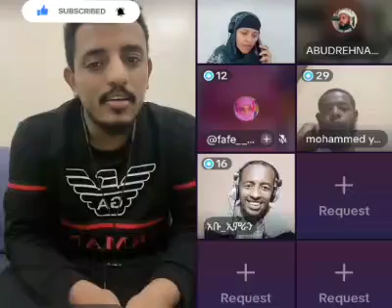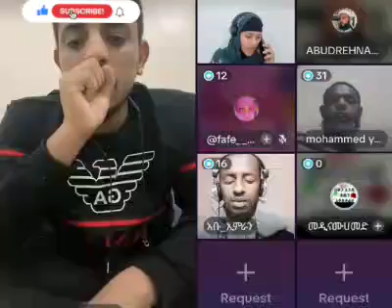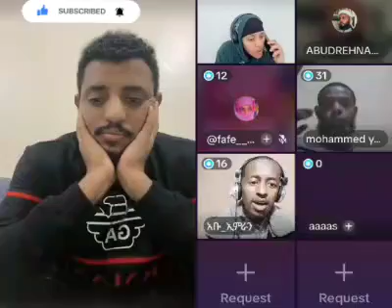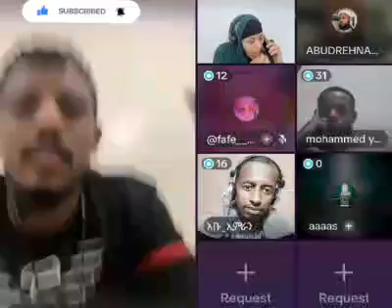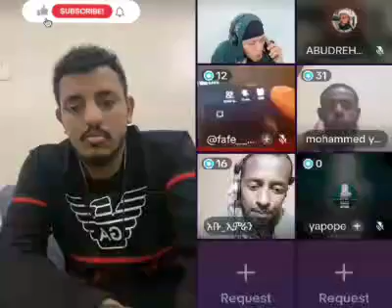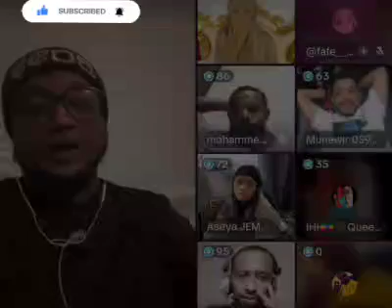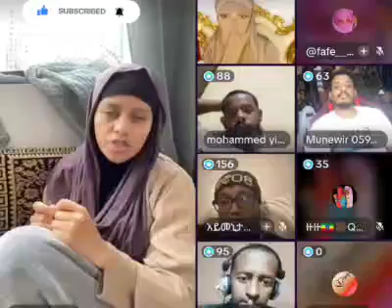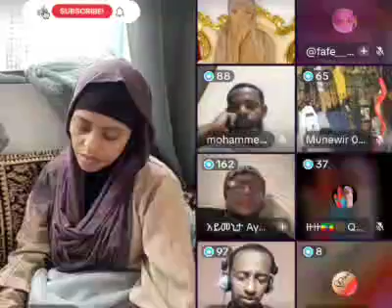#5268#live በሳውድ#የሞት ፍርድ#ስለተፈረደበት ለይለ አድስ መረጃ አስያ እና አይመንታ አረበኛ እና እግሊዘኛ